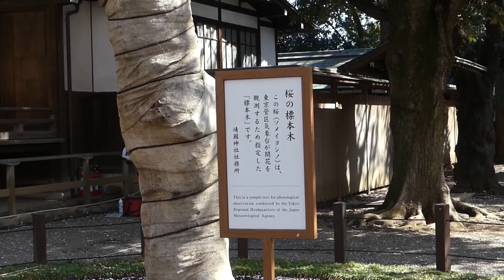靖国神社 桜満開